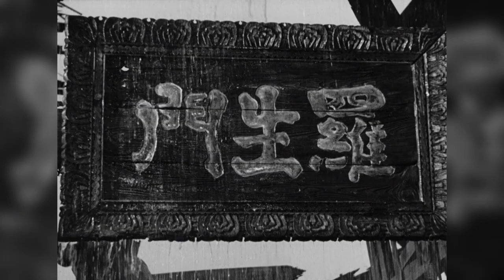Rashomon (1950) — Why Men Lie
In Akira Kurosawa’s film Rashomon (1950), three men discuss the murder of a samurai, whose body was found in the woods. Witnesses and suspects testify in court. A woodcutter, a bandit, and the man’s wife share their accounts of what occurred in the woods. While the truth may exist somewhere within these stories, each one contradicts the other in one way or another.

Gender plays a significant role in each story and the men's judgment of the story. Men may lie to elevate their sense of masculinity, and the woman may lie to benefit from her socially perceived weakness. Ultimately, the truth is indeterminable.

💙 Partner: @Elaine_Fuentes
💜 Podcast:  @genderweird_podcast

Filmography:
► Rashomon. 1950. Dir. Akira Kurosawa.